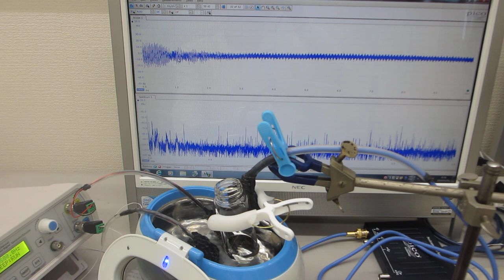超音波洗浄器(42kHz 26W)を利用した、メガヘルツの超音波発振制御実験